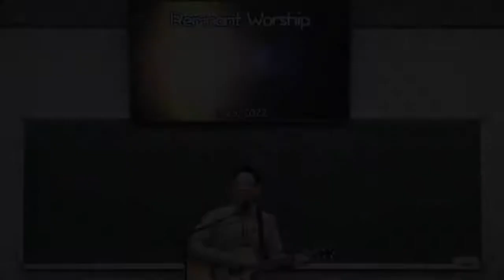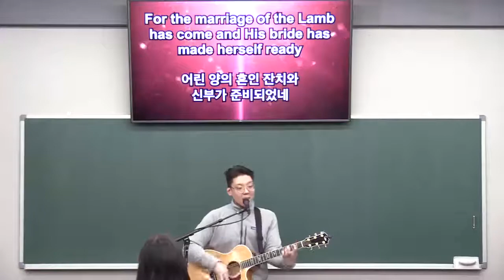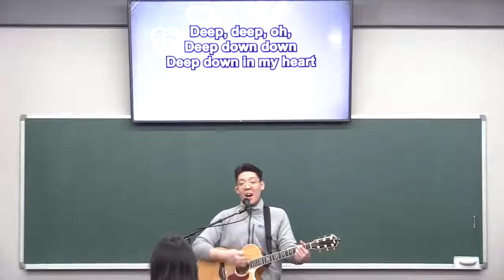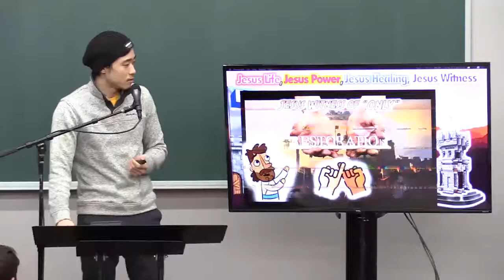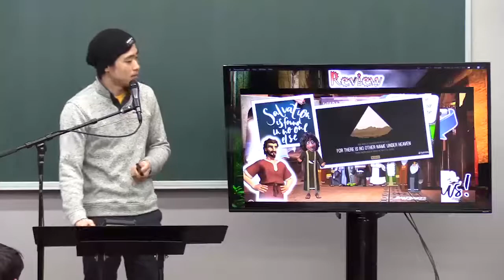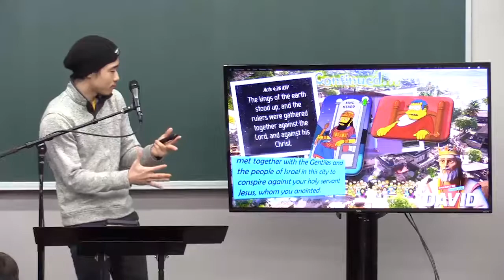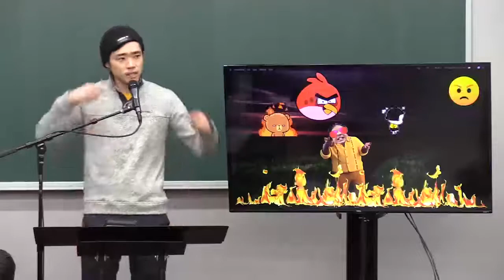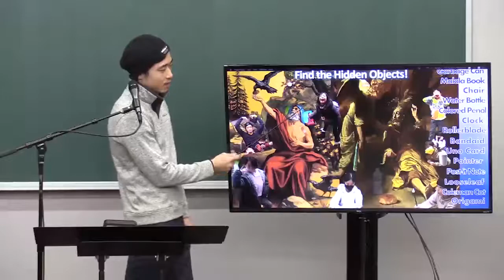02252022 성국장로교회 금요 렘넌트 예배 HNPC Friday Remnant Worship